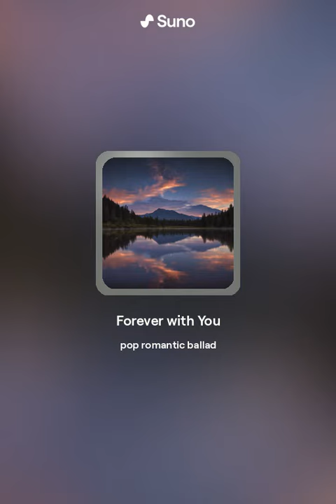Forever with You | AI generated song | suno.ai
Mind blowing